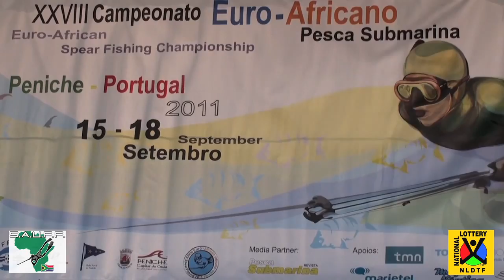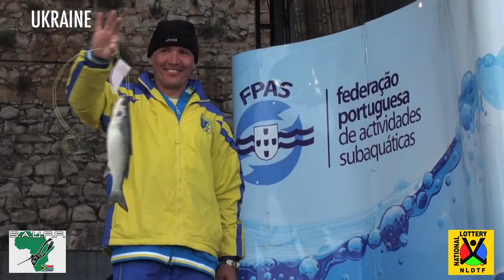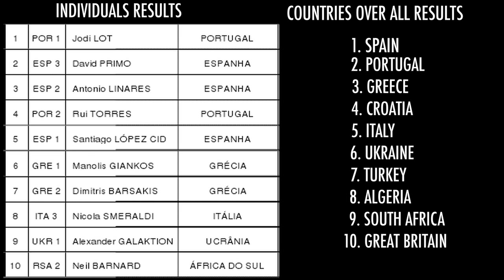EURO - AFRICA WORLD SPEARFISHING CHAMPIONSHIPS ( PORTUGAL 2011 )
Short video and final results of the Euro Africa World spearfishing champs.